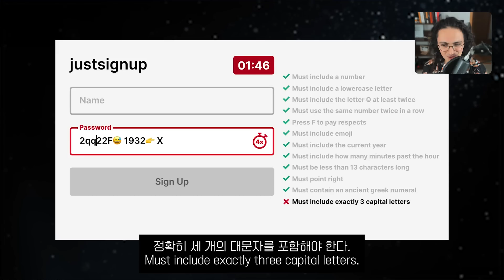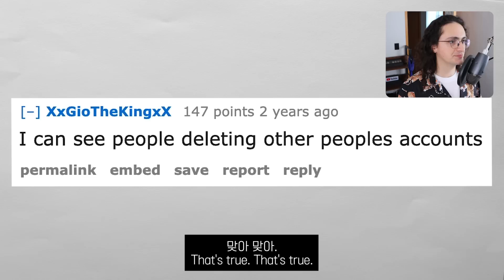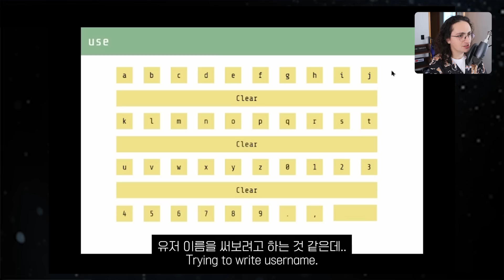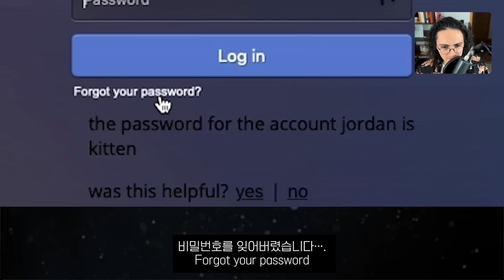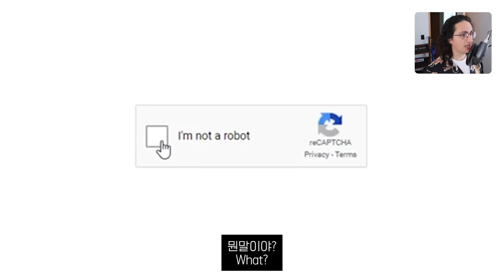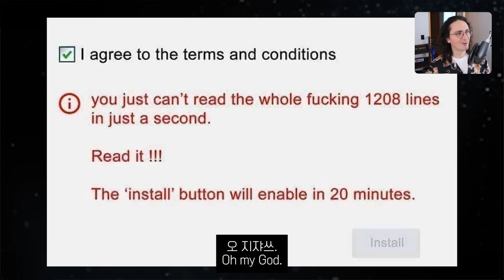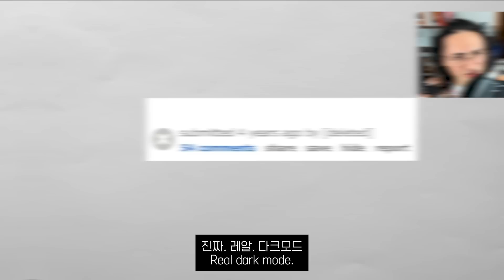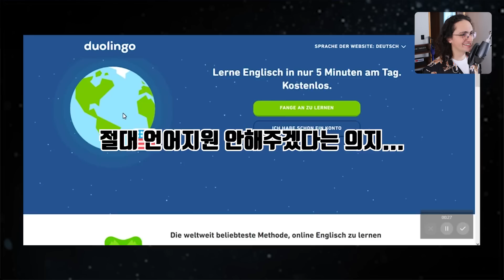최고의 회원가입 UI 모음 ㅋㅋㅋ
엄청나다...
📌 직접 만들면서 코딩 배우기  (*무료*)
🔥 풀스택 GPT (2024 최신 버전) 🔥
🔥 NextJS 14 시작하기 (무료) 🔥
🔥 당근마켓 클론코딩 (2024 최신 버전) 🔥